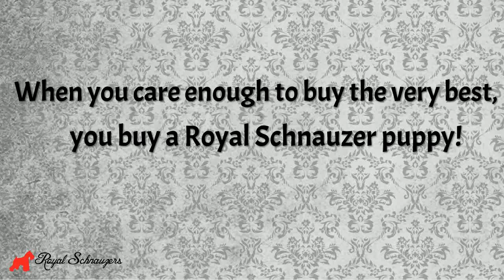Royal Schnauzers Little Schnauzer Kids Checking Out The FamilyRoom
RoyalSchnauzers.com